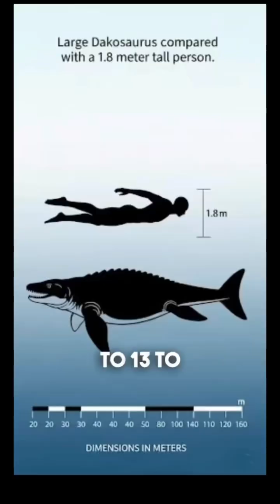Meet the 3 Biggest Extinct Crocodiles🐊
Crocodiles, some of the oldest reptiles on Earth, have a history dating back millions of years. Three massive giant crocodiles, Sarcosuchus, Purussaurus, and Dakosaurus, once ruled rivers and swamps in prehistoric Earth, have since gone extinct. Sarcosuchus, also known as "SuperCroc," lived 112 million years ago and was twice the size of modern crocodiles. Purussaurus, a colossal prehistoric caiman, lived 5-10 million years ago in South America. Dakosaurus, a marine crocodile, lived 150 million years ago and was an apex predator.

1. This video does not negatively impact the original works (it can actually benefit them).
3. It is not transformative in nature.
4. Only small portions of the video are used where
necessary to convey a point.